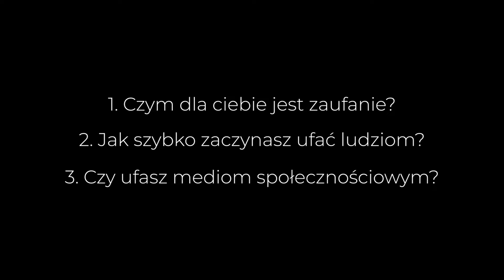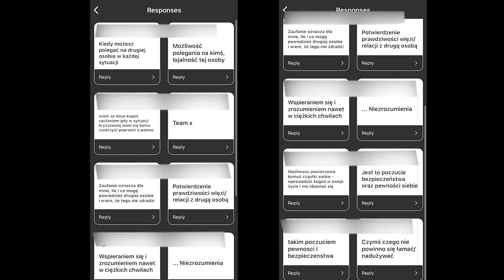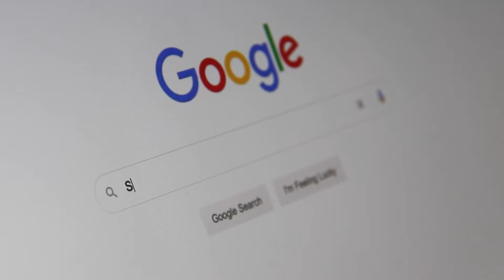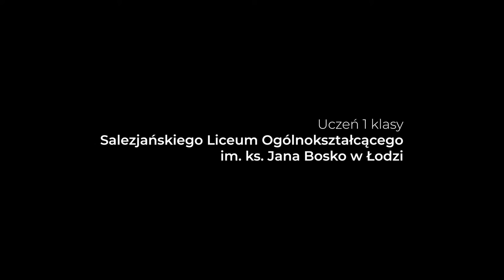Maciej Urbańczyk – "Trust" | Youth on Trust Awards 2022 | 15–16-Year-Old Category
Maciej Urbańczyk looks at facets of trust in digital spaces, particularly with regard to data harvesting and the spread of disinformation on social media.

This video is part of PERITIA's scientific and public engagement activities. This project has received funding from the European Union’s Horizon 2020 research and innovation programme under grant agreement No 870883. The information and opinions on this website and other communications materials are those of the authors and do not necessarily reflect the opinion of the European Commission.